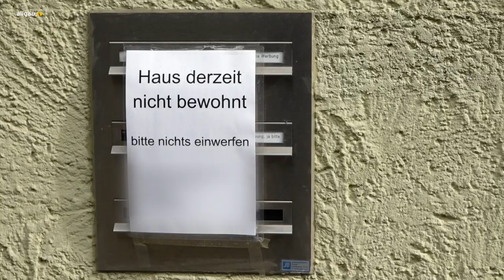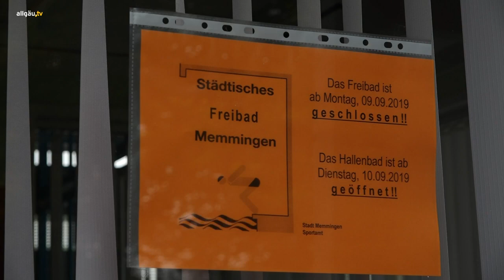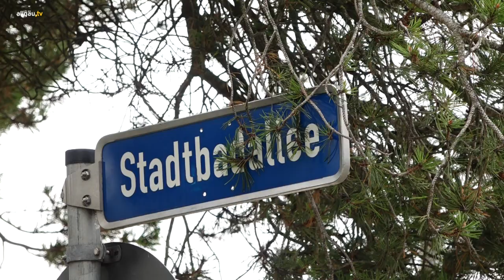Aus dem Unterallgäu und Memmingen - 31. Oktober 2019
Die Städte wachsen immer mehr und müssen somit auch immer mehr Herausforderungen bekämpfen. Auch die kreisfreie Stadt Memmingen wächst stetig und widmet sich vielen Plänen und Projekten. Doch im letzten Jahr wurden viele Projekte auf Eis gelegt. Was die Stadt jetzt vor hat und wie es für die großen Memminger Projekte weitergeht, sehen Sie in Ihrem Magazin „Aus dem Unterallgäu & Memmingen“.